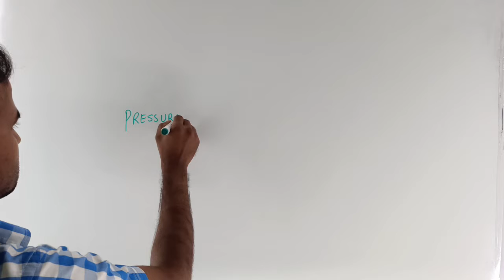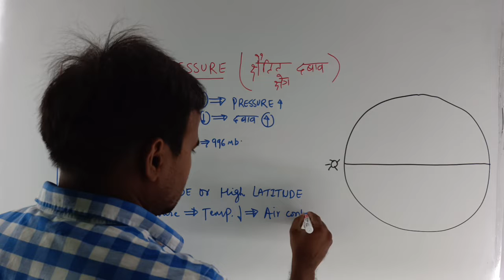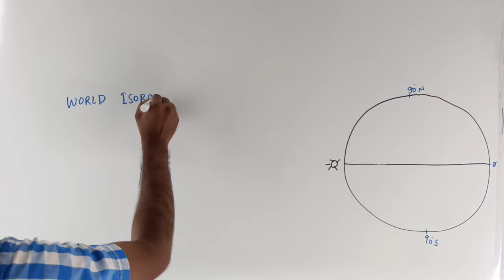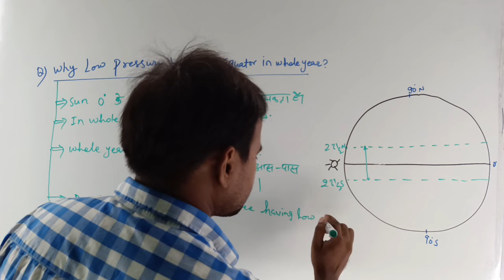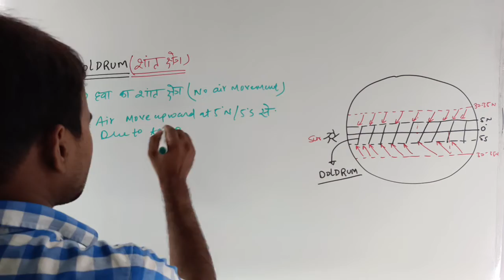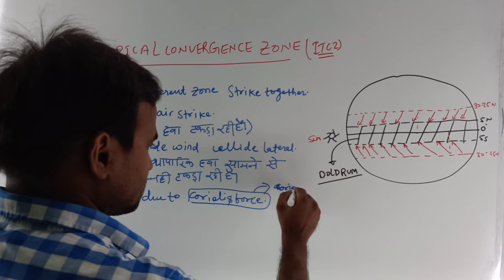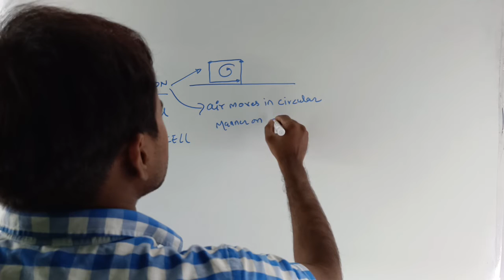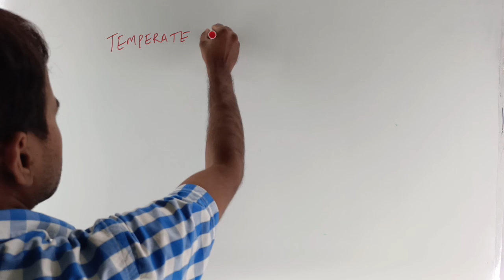DOLDRUM, ITCZ, HIGH PRESSURE BELT, TROPICAL LOW PRESSURE BELT| HADELY CELL, FEREL CELL, POLAR CELL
VIDEO HIGHLIGHT :-
DOLDRUM,
ITCZ,
HIGH PRESSURE BELT,
TROPICAL LOW PRESSURE BELT|
HADELY CELL, FEREL CELL, POLAR CELL

itcz
itcz upsc
itcz geography
itcz geography in hindi
itcz geography upsc
itcz explained
itcz amit sengupta
itcz by khan sir
itcz class 9
itcz animation
itcz magnet brains
itcz kya hai in hindi
itcz mano
itcz in telugu
doldrums geography
doldrums
doldrums geography upsc
doldrums upsc
doldrums geography in hindi
doldrums and horse latitudes
doldrum kya hai
doldrums meaning
doldrums ocean
doldrum peti kahan pai jaati hai
doldrums explained
doldrums meaning in hindi
doldrums khan sir
doldrum band

TATHAGT UPSC-PSC ACADEMY

How do pressure belts affect surface winds?
What is the relationship between pressure and wind?
Which winds follow pressure belts?
Do pressure belts cause global winds?